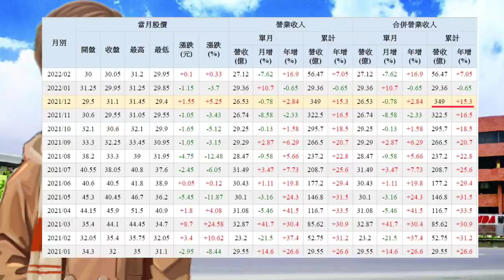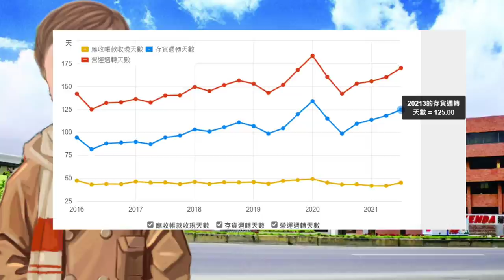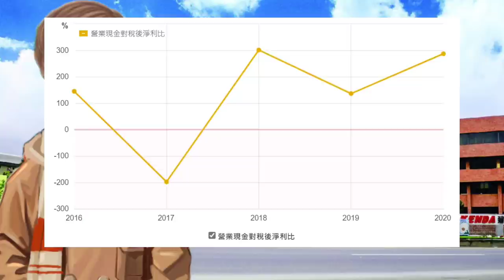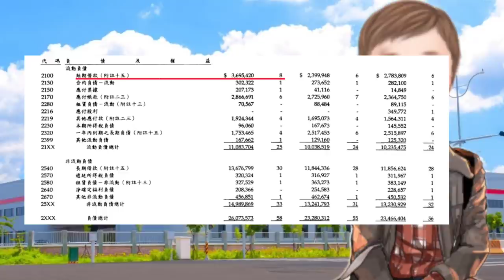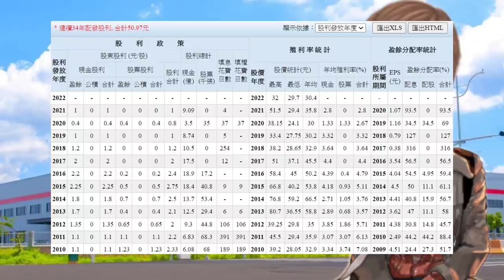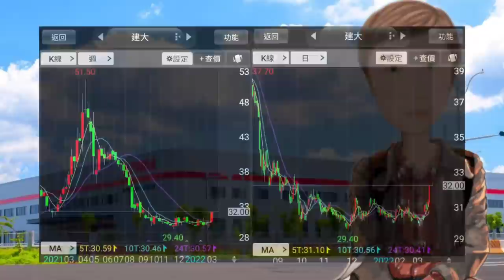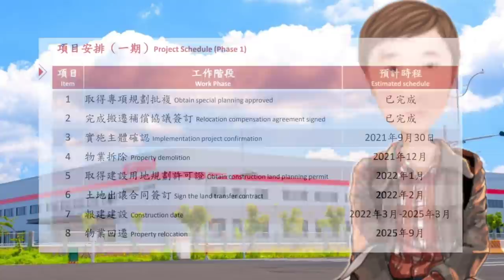建大－輪胎大廠 谷底已過即將上漲？現在就買進！？ # 136JY說股市 【字幕請按CC】建大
資料來源

CMoney
中時電子報
經濟日報
中時日報
東森財經
工商時報
蘋果日報
財經新報
聯合新聞網
嗨財報
鉅亨網
Money DJ
鏡周刊
自由時報
Newtalk
兆豐行動VIP
證交所
維基百科
ETtoday
財經新報
今日新聞
玩股網
Money錢
MojiPop
今週刊
科技新報
奇摩理財
Smart財經
非凡新聞
Tvbs新聞台
理財寶
股感
經理人月刊
公開觀測站
中央社
房地王
快科技
智能居家
照相王
圖百匯
草根影響力新視野
新頭殼
中央社
MSi腳印
經濟通
建大官網/法說資料